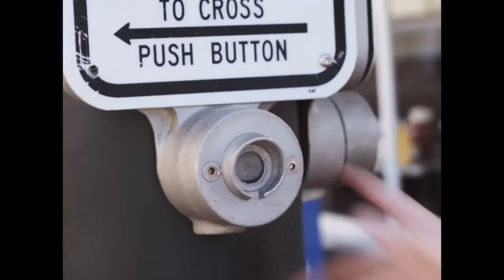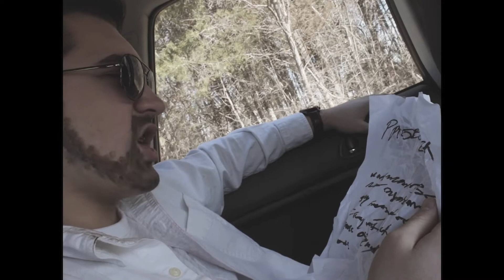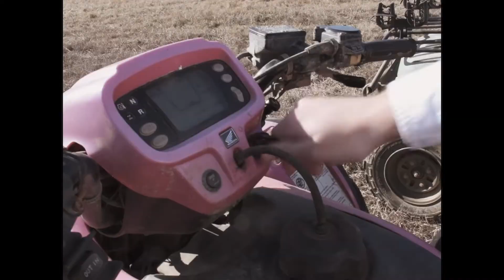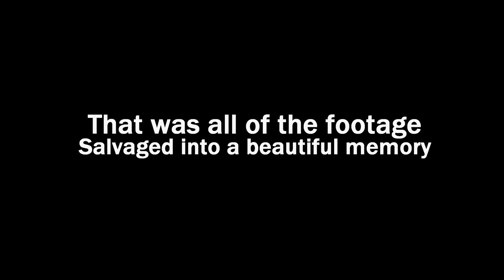Tyler Bowyer's Assassins Case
This is a cut together of a failed short film project which the follows the story of an outrageous drunk cop (Garbanzo)and his ditsy partner (Darrel). They're on a quest to redeem their failure of justice and put an end to a new terrorist group and their terrifying plan titled, Project Gamer.

0:00 - Intro
2:05 - Part I: Enforcing High Testosterone
8:40 - Part II: Project Gamer
15:40 - Part III: The Assassins Case